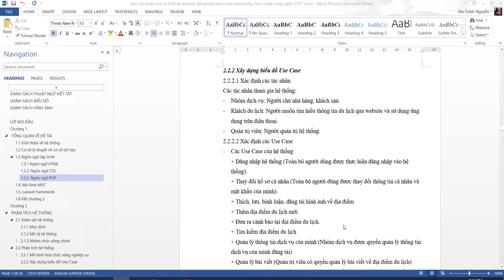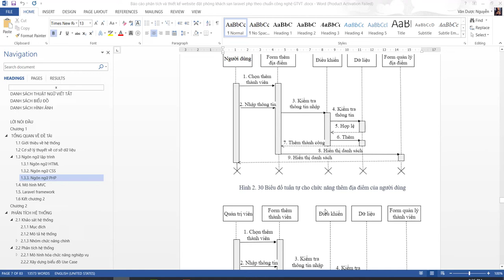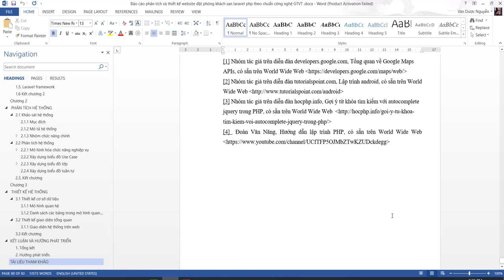Báo cáo phân tích và thiết kế website đặt phòng khách sạn laravel php theo chuẩn công nghệ GTVT